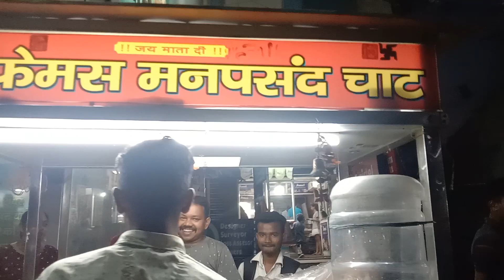Manpasand chaat खाने पहुंची रिपोर्टर,mam किस चैनल से हैं?City Center Famous chaat अजब गजब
Copyright @Live Indian Guard Any reproduction or illegal distribution of the content in any form will result in immediate action against the person concerned.